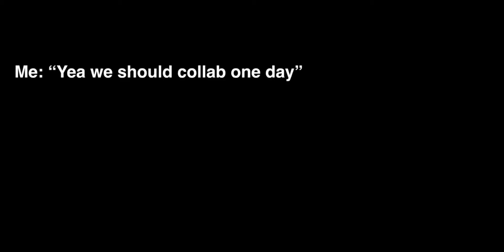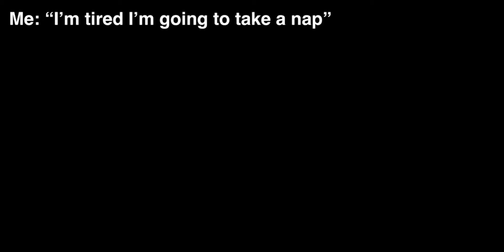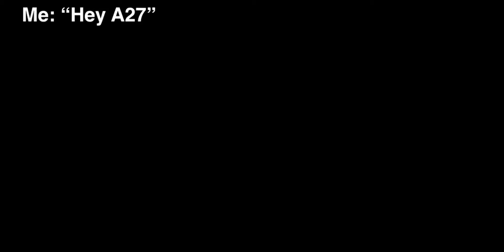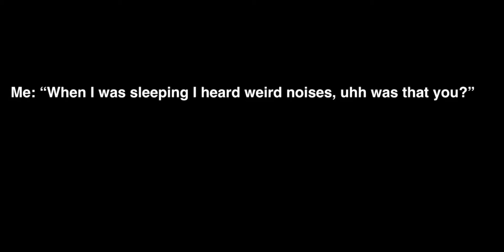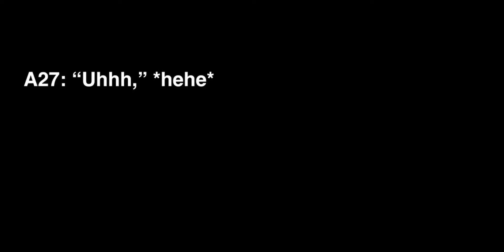A MUSIC SKIT (ft. A 27)